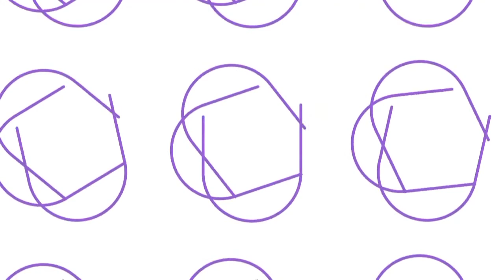A FUGA DO SOFRIMENTO | Plantão do Evangelho (19/11/2020)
No Plantão das 18h00, André Marouço e Núbia Polatti fazem o estudo do capítulo 6 item 6 do Evangelho Segundo o Espiritismo. O Consolador Prometido - O Espírito da Verdade.